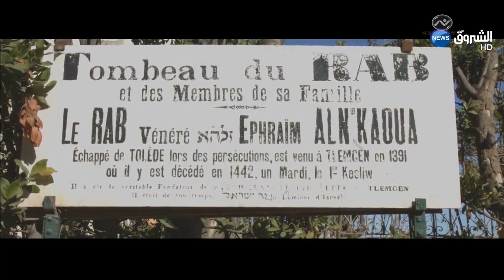Le Rab de Tlemcen_אפרים אל-נקווא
Le Rab Ephraïm Aln'Kaoua qui est inhumé à Tlemcen, est l'un des rabbins les plus prestigieux du judaïsme algérien.